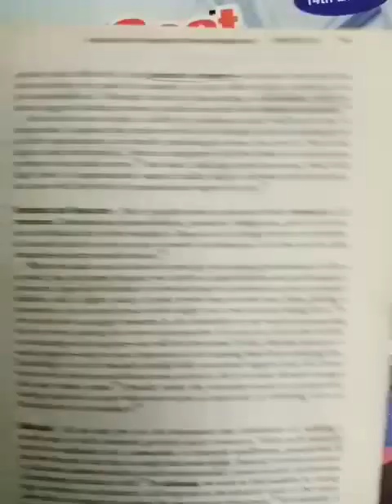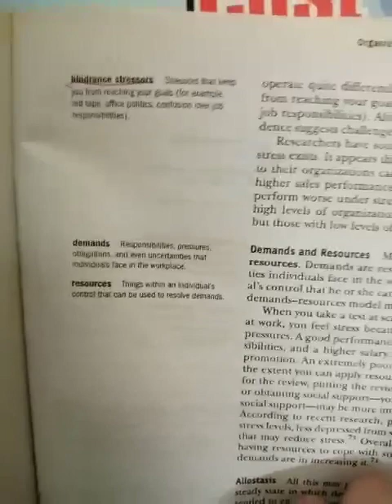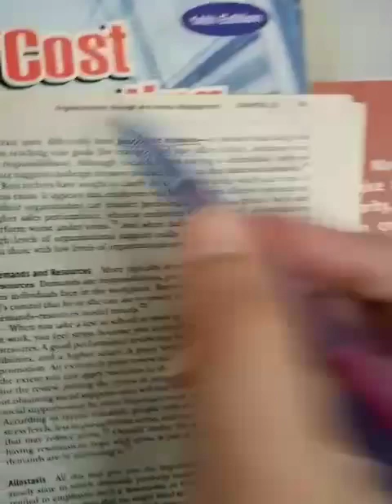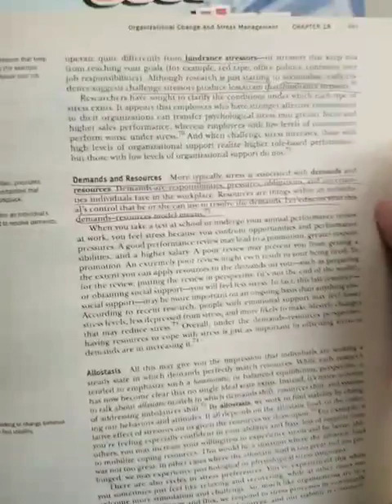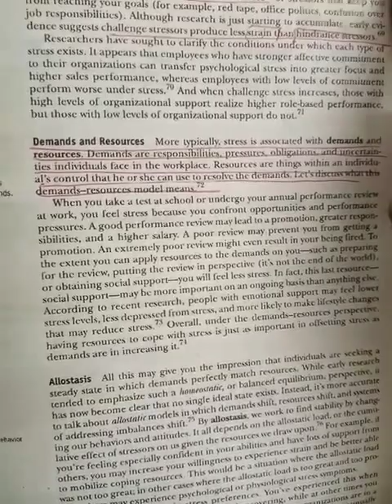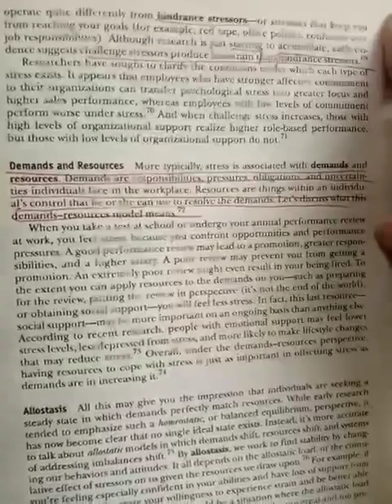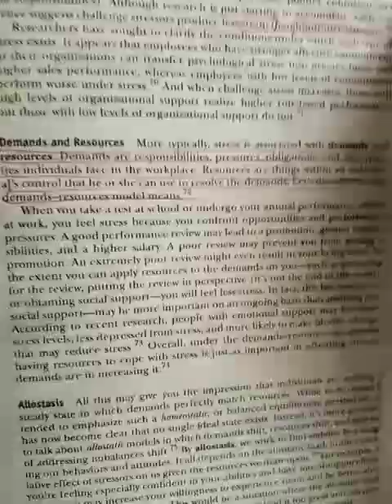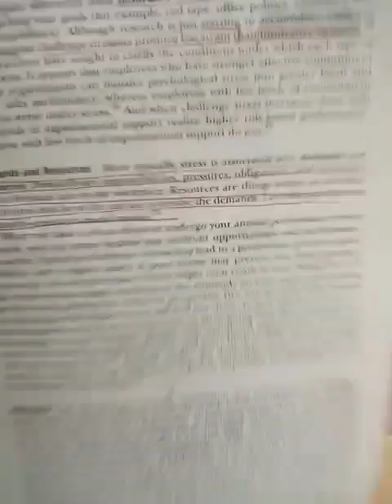Topic: Stressors & it's kind Organizational Change & Stress Management Lec 2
Course name: Organizational Behavior
Topic Name: Stressors and it's types
 Chapter 18 Organizational Change & Stress Management
 Lecture 2